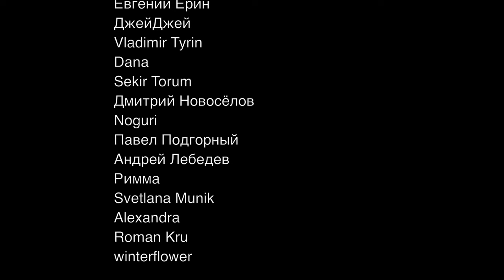Честная реакция на Kep1er — Tipi-Tap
00:00 Вступление
00:44 Реакция на клип
05:01 Второе прослушивание